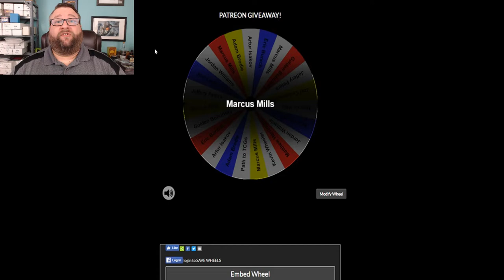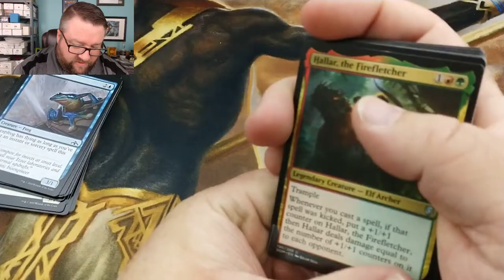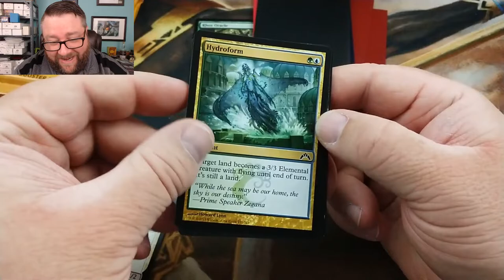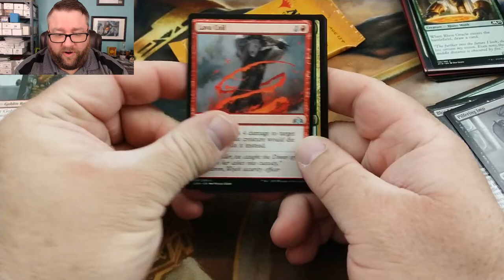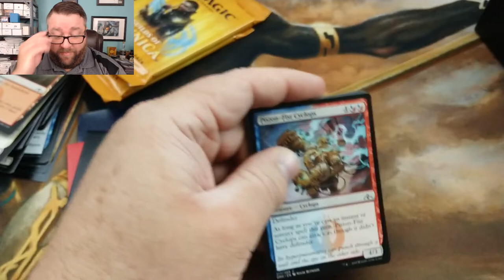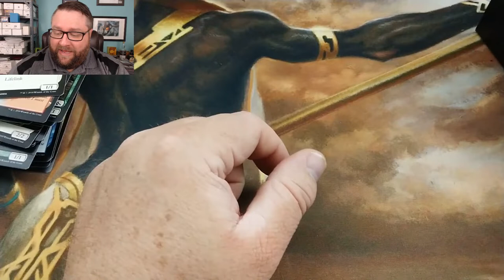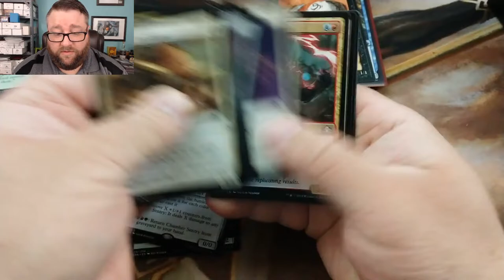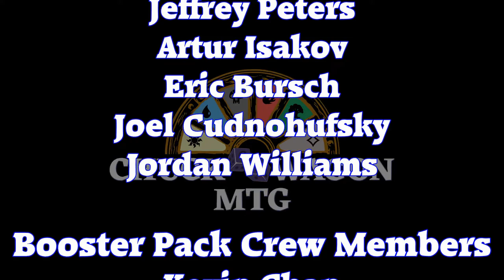Patreon Pack Openings with some BIG hits! + Contests!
In this video, we open up some packs for a few of our patrons! Adam Brodie, Artur Isakov, and Eric Bursch all get some packs and we build them a pack out of our build-a-pack box and we got some GREAT pulls! Plus, we pick a winner for our first Patron-only giveaway! Then we give a few packs away to a lucky commenter from last week! So much Fun!